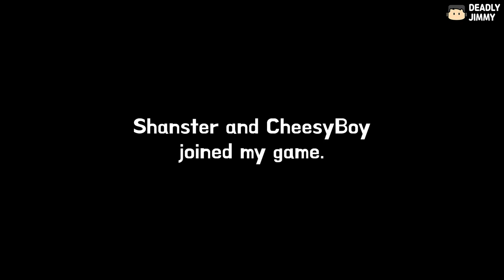I Built A Dog Meat Farm in Minecraft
Do I eat dogs in real-life? No. Did I enjoy building a dog meat farm in Minecraft? Yes.
Watch till the end of the video to see what my friends decided to do with my farm!